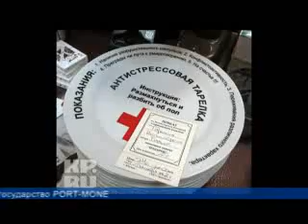B2B - бизнес ту бизнес мероприятия